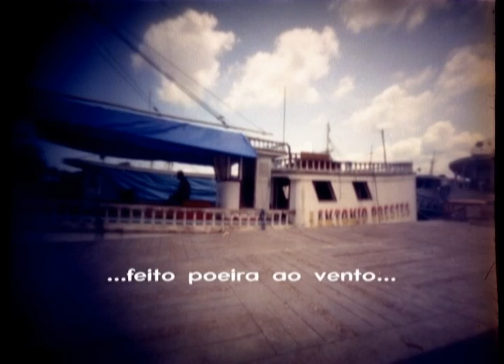Pinhole video: ...feito poeira ao vento... (...like dust in the wind...)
This video was made from 991 pictures, originally captured from 38 pinhole matchbox cameras in just one action (four hours of duration). It shows, in 3.5 minutes, the transmutation/movement of Ver-O-Peso Market in 360 degrees. It starts in the frenetic movement in the first hours of the morning, and keeps capturing pictures until the end of day in the market.

O vídeo,"...feito poeira ao vento...", foi realizado a partir da animação de uma seqüência de 991 fotografias captadas em uma única ação (com quatro horas de duração) com câmeras artesanais pinhole (utilizando caixinhas de fósforo). Mostra, em 3,5 minutos, a transmutação do espaço/movimento da feira em um giro de 360 graus. Vai do frenético movimento, da agitação e burburinho, do início da feira ao esvaziamento desse espaço.